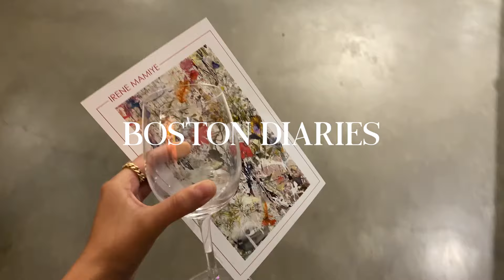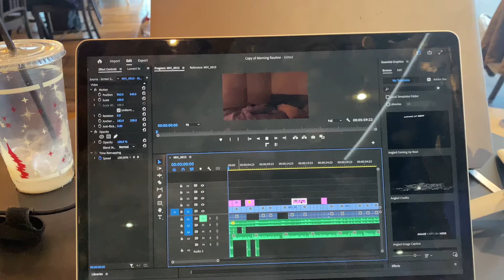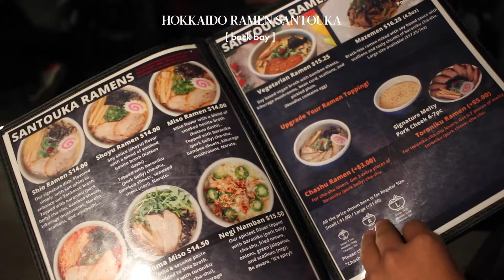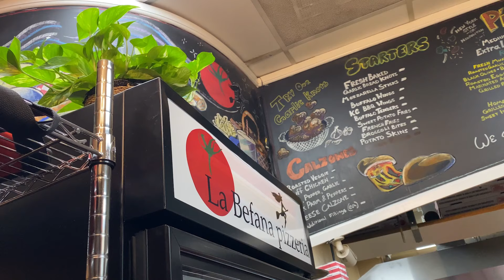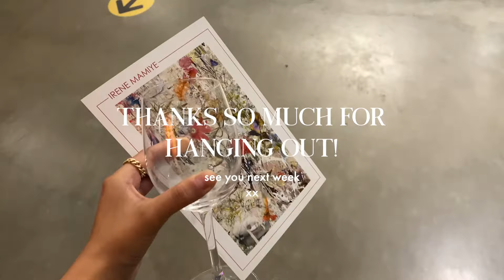a few days in my life in boston | nights out, food, art galleries, toxic productivity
sorry for the late post guys 🥺  hope you're all well 💖  here are a few days in my life escaping my toxic work habits. It was nice to get out of routine a bit and explore Boston. In this video, we check out some Boston restaurants, explore Boston, go to art galleries, and a bit more!

socials ^_−☆

☆ timestamps:
0:00 hello hello :3
1:12 cafe time
2:44 art galleries & vintage shopping
3:22 food in chinatown
4:23 ramen
4:54 dealing with toxic productivity
6:36 pizza & shows

[ ] Grocery - Goo Lagoon
[ ]  Good Night (feat. Sun Scott) - Eric Reprid
[ ]  Ella Se Fue (demo) - Cbarrgs
[ ] Corazon Azul - Cbarrgs

subs: 5.82k ☆